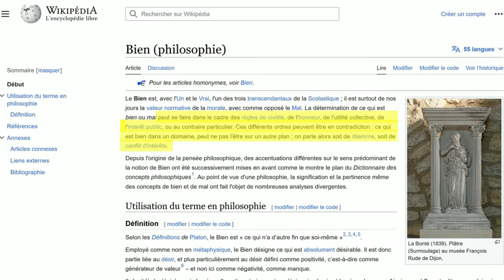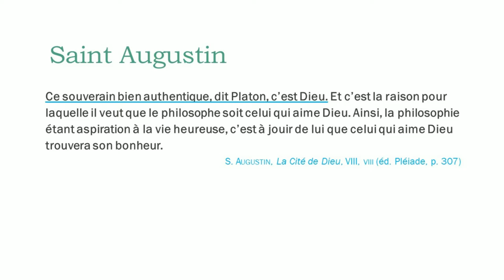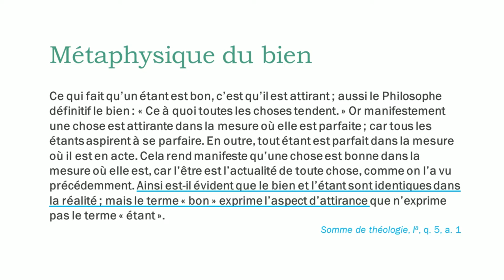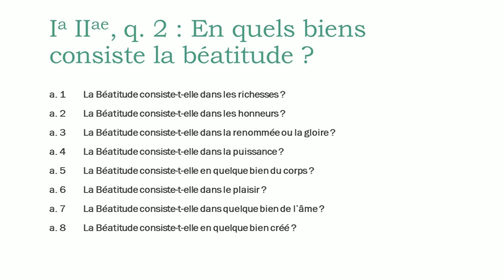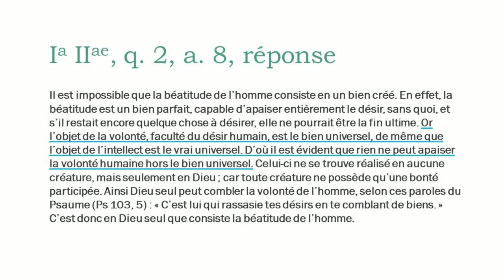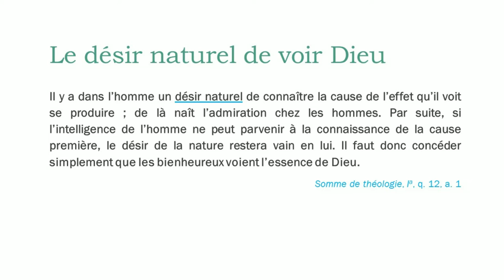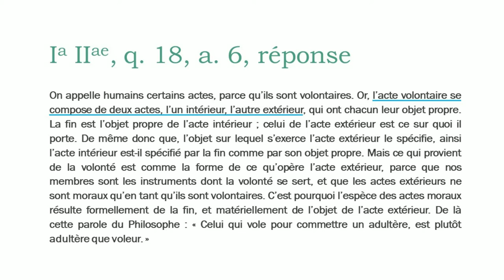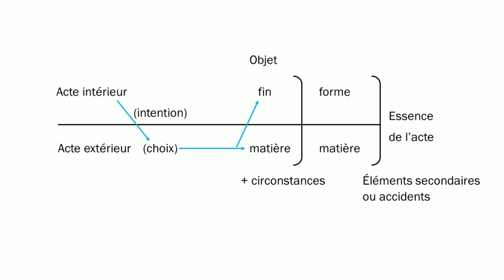Chercher le Bien - fr. François Le Hégaret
Conférence donnée au couvent dominicain de Toulouse le 17 novembre 2022.

(rubrique "aider le couvent")

Chapitrage de la vidéo :
00:00 Introduction
11:01 Métaphysique du bien
17:16 A la recherche du Bien souverain
30:57 Qu'est-ce qu'un acte bon ?
45:16 Conclusion